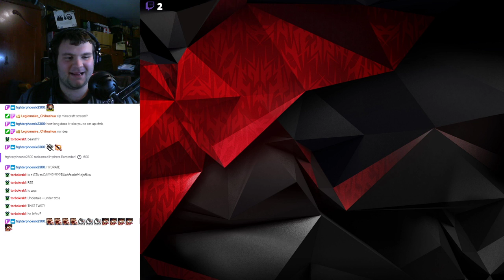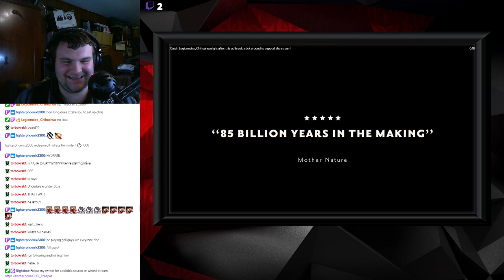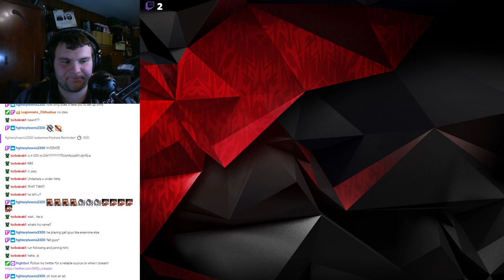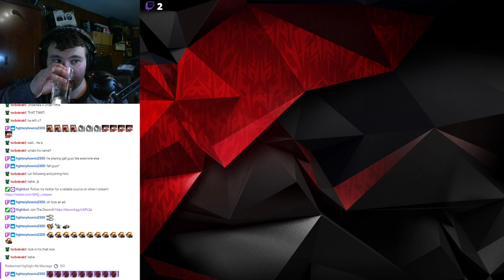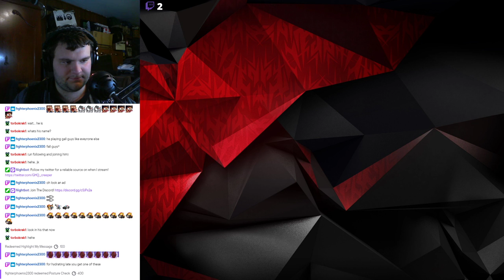Undertale | True Pacifist Playthrough | Come join in on the fun in chat!!!! | Part 1